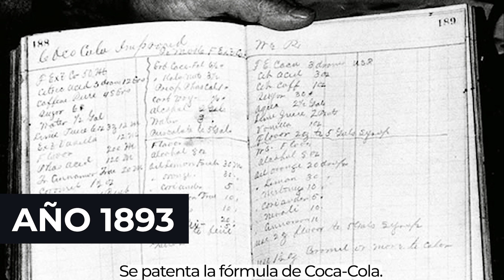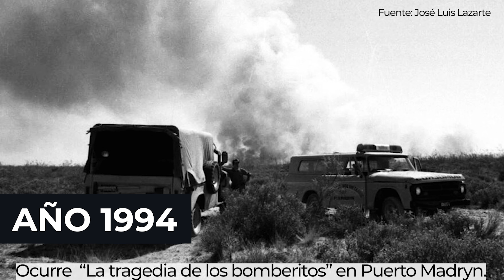LO QUE SUCEDIÓ en la historia un 21 de enero ⭐⭐⭐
¡Hola! Repasemos un poco lo que sucedió en la historia.

¿Sabés de algún otro hecho sucedido un día como hoy en la historia? Dejame tus comentarios 😊

💖 Podés apoyarme también para seguir creando contenido💖

✨ Notas importantes:

- Imagen Año 1976:  EL PAIS
- Imagen Año 1994: José Luis Lazarte, LA NACIÓN.

Todo el material presentado en este video se está utilizando con el único propósito de comentarlo o analizarlo.

No hay intenciones de infringir derechos de autor bajo ningún punto de vista.

⭐ Otros datos de interés:

El micrófono que utilizo para trabajar es el SamsonMeteorMic​.
Imágenes: Prensa, TV, WikimediaCommons.

Yo soy Brenda, y te espero en un próximo video.
00:00 Introducción
00:29 Efemérides
01:11 Cierre